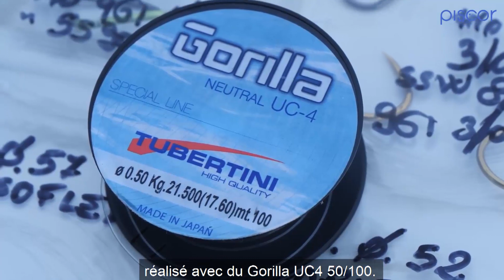Montage Traîne pour la Pêche du Denti et de la Sériole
Comment réaliser le montage idéal pour la pêche de dentis, vives et sérioles à la traîne. Regardez la vidéo et suivez les précieux conseils de l'équipe Tubertini.

Piscor est un projet dédié à la pêche sportive, avec un site de vente en ligne et une communauté de pêcheurs du monde entier.